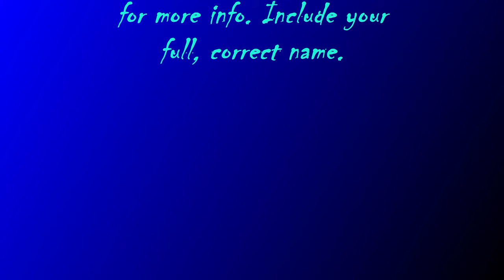:QUANTUM-GRAMMAR-SHOOT, ~134[Bedtime Story].